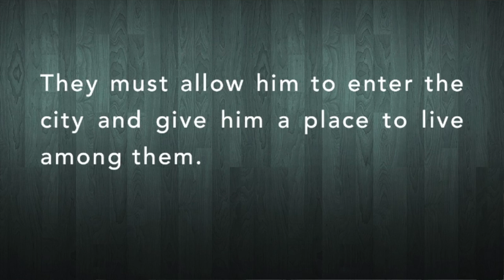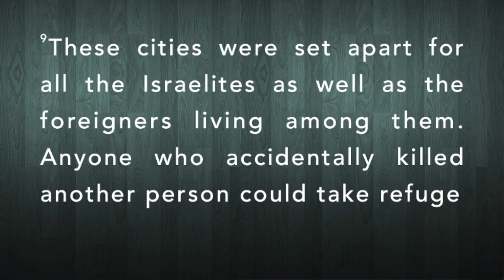Life in the Neighbourhood: My City - Sermon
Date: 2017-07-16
Speaker: Pastor Martin Spoelstra
Series: Life in the Neighbourhood
Title: My City